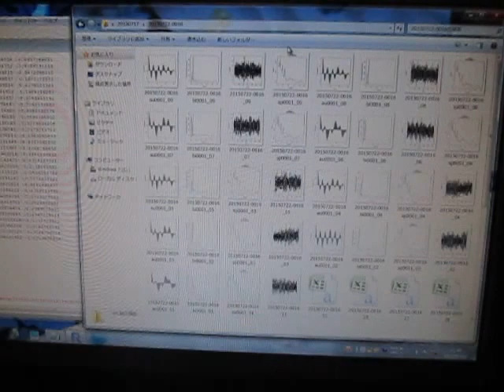超音波の音圧測定解析